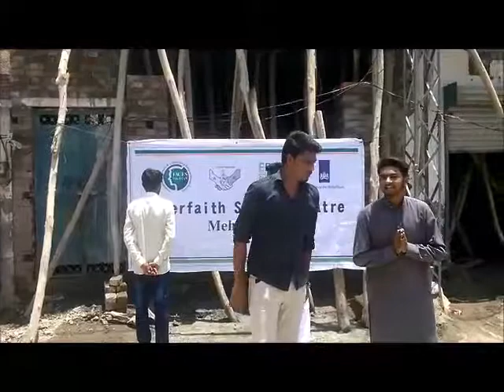Interfaith Street Theatre - Mehar Town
Youth from Mehar Town came forward to promote interfaith harmony and equality in their mixed religious community through the medium of Street Theatre which is being well received by the youth participating as well as members of the community. The activity was successfully arranged by Romail Roy and Noreen Younis, participants of ToTs for Interfaith Street Theatre. Faces Pakistan together with partner organization Aika Theatre Pakistan presented this Interfaith Street Theatre under Engaging Pakistani Interfaith Communities - EPIC on 25th June at Mehar Town, Lahore.